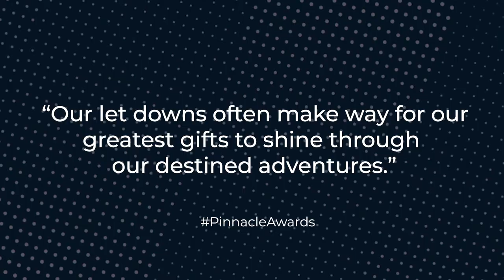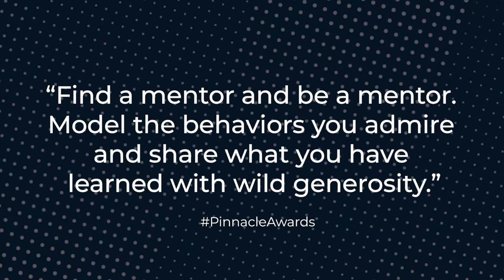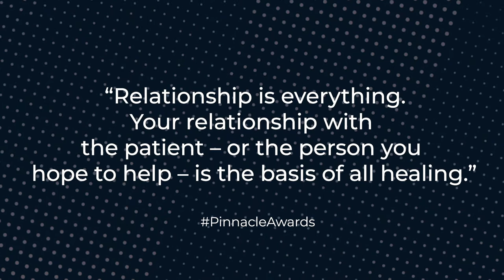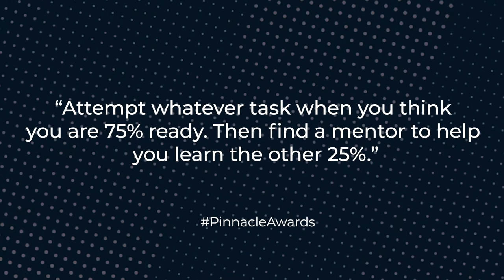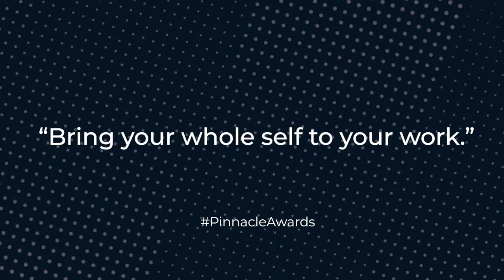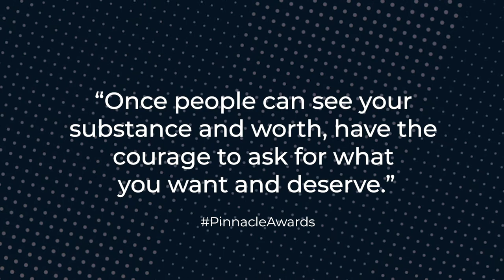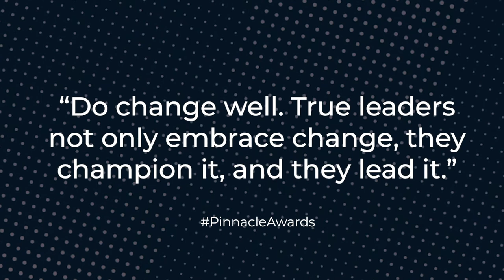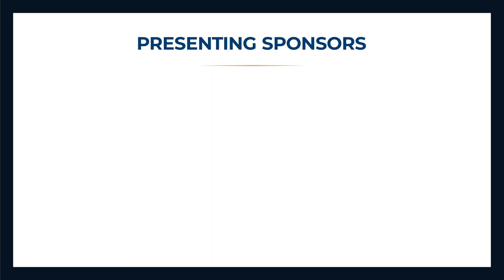2021 Pinnacle Awards | Greater Boston Chamber of Commerce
The year 2020 has brought on national and global crises. Despite its challenges, these nine leaders have demonstrated resiliency and commitment to the success of their businesses, communities, and Greater Boston.

Congratulations honorees!

Nia Grace
Owner & Operator
Darryl's Corner Bar & Kitchen; Co-Founder, Boston Black Hospitality Coalition
Throughout the course of her career, Nia has been a marketer, a business developer, and a hospitality manager. In managing Darryl’s, she brings the skillset from all three of those roles to the table. She recently co-founded the Boston Black Hospitality Coalition, aiming to preserve and ensure a prolonged future for Black-owned institutions that have been disproportionately impacted by the COVID-19 pandemic.

Jennifer Harrington
President
HATCH
Jennifer Harrington reinvented the way brands access creativity and creative talent when she started HATCH back in 2009. Her goal was to rethink the agency-of-record model and aim to build a company that was "fully transparent" with "no layers" — & so she did. She is committed to equitable access to arts education as a critical onramp to careers in the creative economy.

Kathy Horgan
EVP, Chief Human Resources & Corporate Citizenship Officer
State Street Corporation
Kathy Horgan's priority is to ensure that employees feel engaged, valued, & committed to the markets & clients they serve. During her 30-plus years of experience, she has been responsible for global functions related to talent acquisition, education and training, career development, performance management, succession planning, diversity and inclusion, & leadership development company wide.

The Honorable Karen E. Spilka
Senate President
Massachusetts State Senate
Senate President Karen E. Spilka has served the state of Massachusetts since 2001. During her career, she co-authored a bill that increases access to capital for small businesses, passed a law that facilitates a better process for families looking to access life insurance, & championed both transportation and education initiatives.

Arlene Fortunato
Senior Vice President of Advancement
Greater Boston Food Bank

Over the past 40 years, Arlene has played a major role as a development professional and nonprofit leader. After nearly 20 years as a fundraiser, Arlene joined the administration of Boston Mayor Thomas Menino as Senior Advisor on community relations. Prior to joining The Greater Boston Food Bank, Arlene joined Partners HealthCare as Chief Development Officer of the Kraft Center for Community Health Leadership.

Marianne Harrison
President and Chief Executive Officer
John Hancock
Marianne Harrison leads a team of 6,700 employees in Boston & beyond, not only supporting 10 million Americans with a variety of financial products, investments, college savings plans, and more, but also overseeing $478 billion in assets under both administration & management. She currently serves as President and Chairman of the board for John Hancock's insurance companies.

Jessie M. Gaeta, MD
Chief Medical Officer
Boston Health Care for the Homeless Program
Dr. Gaeta has dedicated herself to advocacy for and with people living with substance use disorders, particularly when they are disconnected from traditional pathways to care. She has spearheaded numerous innovative initiatives to rethink how we approach care for individuals with substance use disorder and complex health conditions, particularly when these conditions are exacerbated by severe poverty, racism, trauma, & social stigma.

Pam Y. Eddinger, Ph.D.
President
Bunker Hill Community College
Dr. Eddinger’s service in the Community College movement spans more than 25 years, w/ senior posts in academics and student affairs, communications and policy, and executive leadership. In addition to the chairpersonship of the community college national reform network Achieving the Dream (ATD), Dr. Eddinger serves on a number of boards and commissions.

Pamela D. Everhart
Senior Vice President, Head of Regional Public Affairs and Community Relations
Fidelity Investments
Pamela oversees Fidelity Investments' state and local government relationships, public affairs and community relations activities. As a leader in the community, Pamela is active in several community service organizations and sits on several not-for-profit boards. She is one of the 19 Massachusetts Black & Brown executives who launched the New Commonwealth Racial Equity and Social Justice Fund to help drive transformative social changes to address systemic racism and racial inequity. Pamela has committed her life to building a better Boston for all.

Video production partners-
Good Life Productions